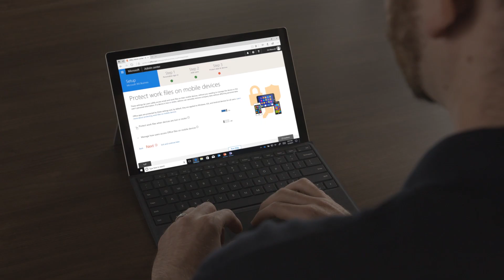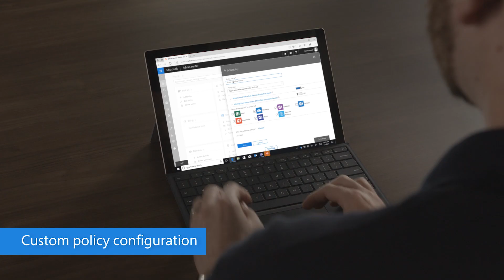Microsoft 365 Business First Run Experience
Follow along as we show you how to setup Microsoft 365 Business for your organization.